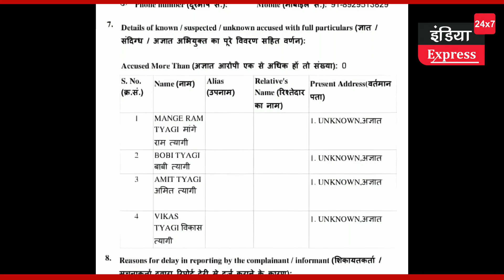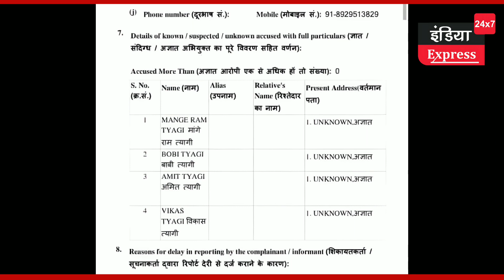त्यागी समाज के नेताओं पर दर्ज हो गए मुकदमें।। बढ़ा आक्रोश।।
Tyagi society has again become angry. Because the police administration has registered a case against Mangeram Tyagi, Bobby Tyagi, Vikas Tyagi, Amit Tyagi in Ghaziabad. The case has been registered because the cabinet protested against the statement of Swatantra Dev Singh. On August 5, the way of State President Bhupendra Chowdhary, who had come for BJP's program in Ghaziabad, was blocked. The people of the society protested a lot. In view of the protest of Tyagi Samaj, Swatantra Dev Singh released the video in clarification, but on the other hand a case has been registered against the leaders of Tyagi Samaj. There is a lot of resentment in the Tyagi society. Along with this, there is anger against the BJP leaders of the Tyagi community. Now it has to be seen what decision the Tyagi community will take against the filing of cases. Mangeram Tyagi has given a big reaction to this development.

त्यागी समाज फिर से आक्रोशित हो गया है। क्योंकि पुलिस प्रशासन ने गाजियाबाद में मांगेराम त्यागी, बॉबी त्यागी, विकास त्यागी,अमित त्यागी के खिलाफ़ केस दर्ज किया है। केस इसलिए दर्ज किया है,क्योंकि कैबिनेट स्वतंत्र देव सिंह के बयान के विरोध में धरना प्रदर्शन किया था। 5 अगस्त को गाजियाबाद में भाजपा के कार्यक्रम में आए प्रदेश अध्यक्ष भूपेंद्र चौधरी का रास्ता तक रोक लिया गया था। समाज के लोगों ने खूब विरोध प्रदर्शन किया था। त्यागी समाज के विरोध को देखते हुए सफाई में स्वतंत्र देव सिंह ने वीडियो जारी किया, लेकिन दूसरी तरफ त्यागी समाज के नेताओं पर केस दर्ज किया गया है।
त्यागी समाज में बेहद आक्रोश है। साथ ही त्यागी समाज के भाजपा नेताओं के  खिलाफ भी गुस्सा है। अब देखना होगा कि मुकदमें दर्ज करने के विरोध में त्यागी समाज क्या फैसला लेगा।
इस घटनाक्रम पर मांगेराम त्यागी ने बड़ी प्रतिक्रिया दी है।

किसी कारण से मांगेराम त्यागी का फोन स्विच ऑफ हुआ है। अगर पुनः संपर्क हुआ तो पूरी बात करने की कोशिश होगी।

Mangeram tyagi muzaffarnagar,
Mangeram tyagi tyagi samaj,
yogi adityanath,
swatantra dev singh,
Saini samaj,
Tyagi samaj,
Kashyap samaj,
Putla jalaya,
Tyagi Mahapanchayat,
shrikant tyagi,
Shrikant tyagi noida,
Mangeram tyagi fir,